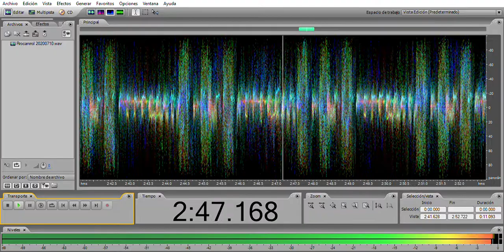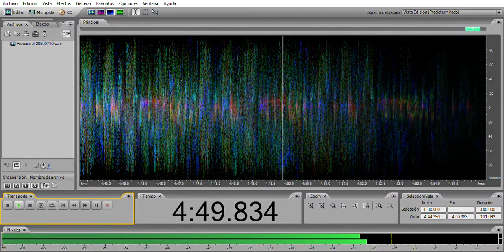Rrocanroll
Un pasatiempo en una mañana de viernes, probando sincronizaciones. Creado por Glicólisis Anaeróbica.